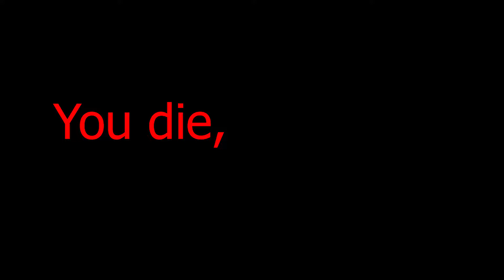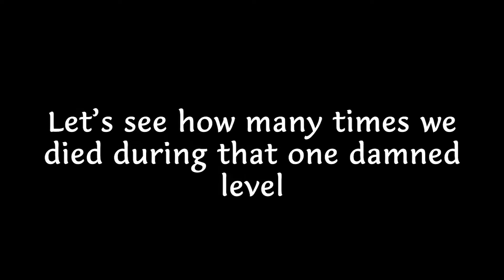Battleblock Theater - A Walk Through Hell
I had a lot of fun making this video, but I also hated it making it at the same time.

Hope this video doesn't make you fail No Nut November!

-TheBluestBerry